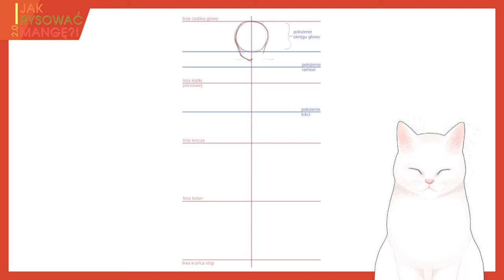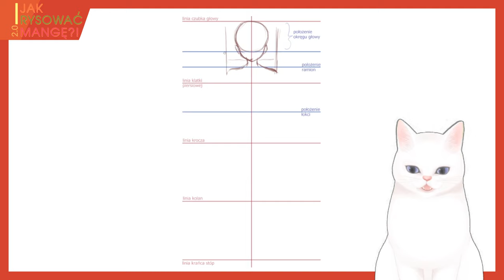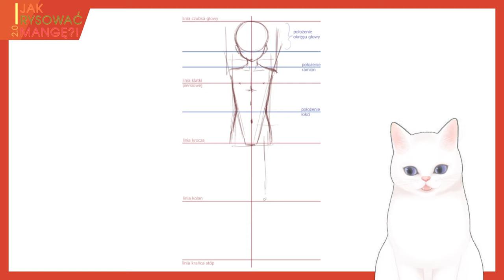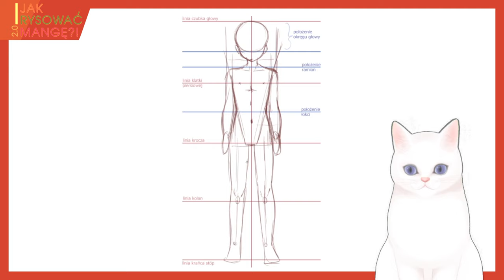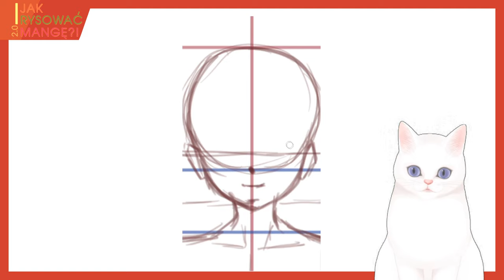[MANGA] 16. Jak rysować chłopca? SHOTA 🎨